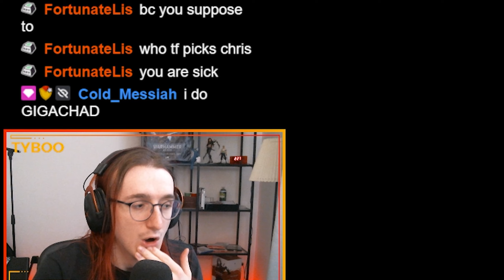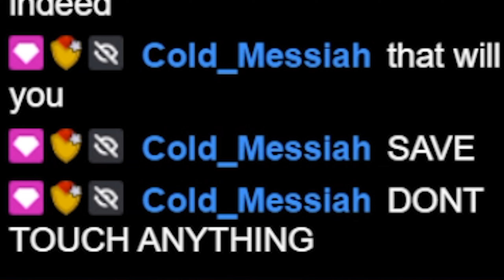I Was Playing The Wrong Character The Whole Time!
Part 2
So APPARENTLY you're supposed to pick Jill cause she has more inventory slots and has a lockpick which makes her more beginner friendly...
How was I supposed to know you actually have to pick the second character?!!
It's going a lot better this time.